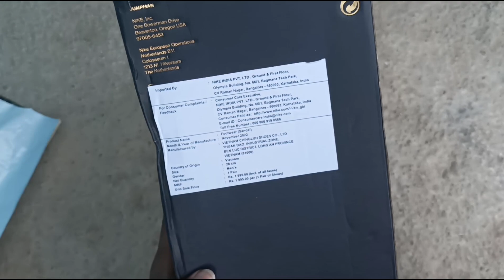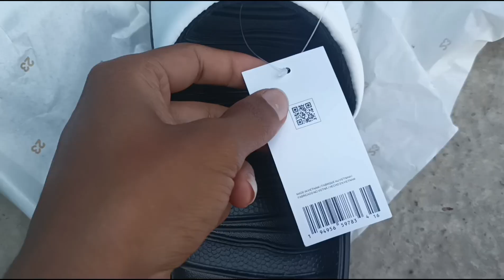Nike Jordan Break Slides unboxing video from ajio#ajio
buy from ajio